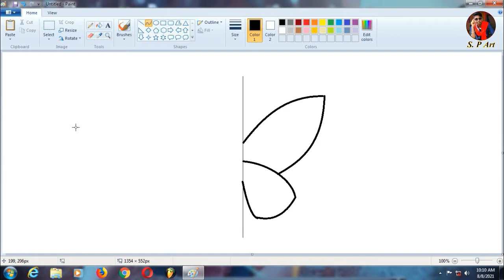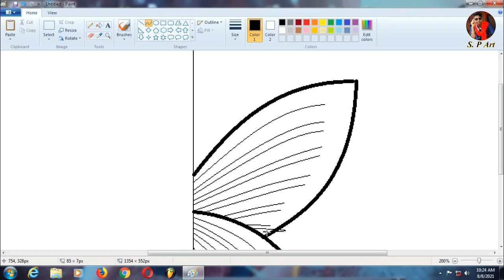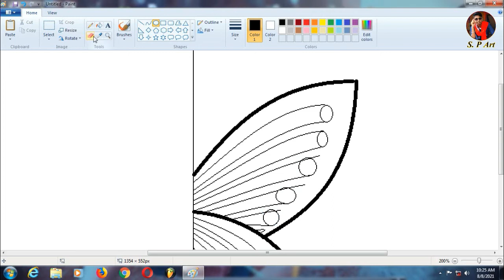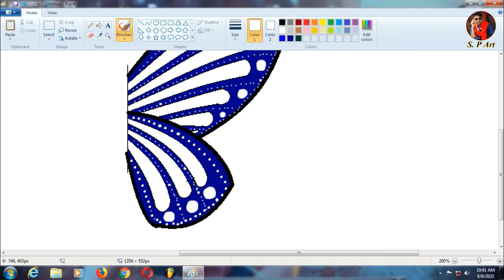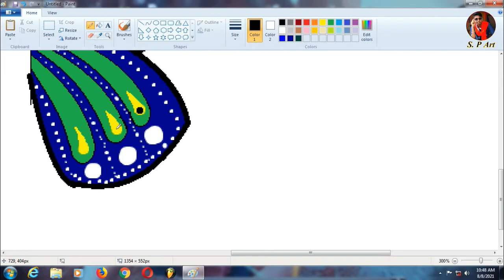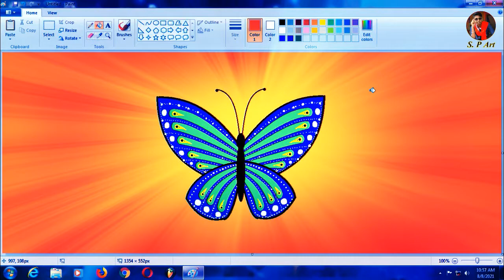How to draw a butterfly 🦋🦋 / ms paint drawing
Easy step by step tutorial on how to draw a butterfly,  pause the video at every step to follow the steps carefully. Enjoy ;